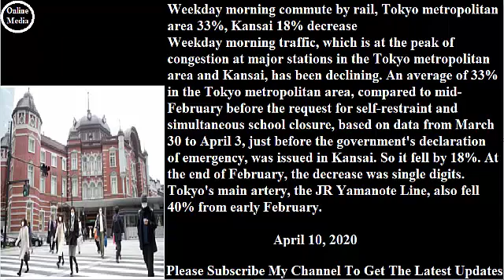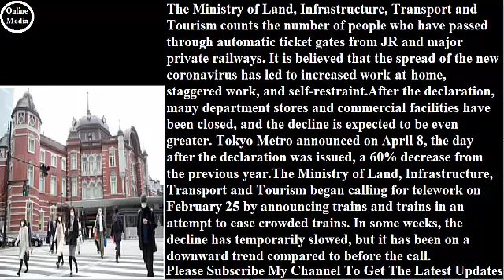Weekday morning commute by rail, Tokyo metropolitan area decrease#People commuting with masks#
Weekday morning traffic, which is at the peak of congestion at major stations in the Tokyo metropolitan area and Kansai, has been declining. An average of 33% in the Tokyo metropolitan area, compared to mid-February before the request for self-restraint and simultaneous school closure, based on data from March 30 to April 3, just before the government's declaration of emergency, was issued in Kansai. So it fell by 18%. At the end of February, the decrease was single digits. Tokyo's main artery, the JR Yamanote Line, also fell 40% from early February.